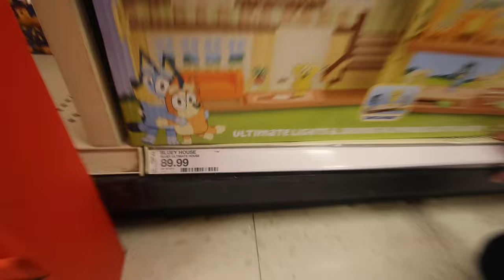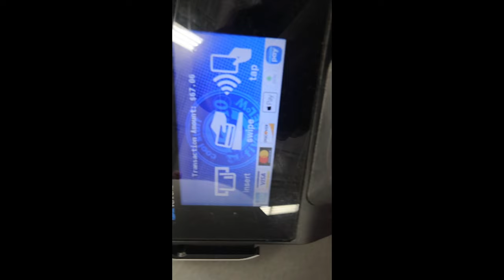Day w/ Dyme & Daughter: GRWU + TARGET + 5 BELOW + BIRTHDAY PARTY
Come with me and daughter to several shopping centers and a birthday party.